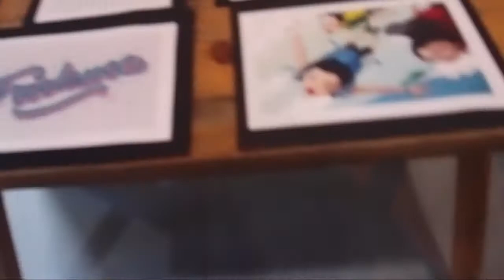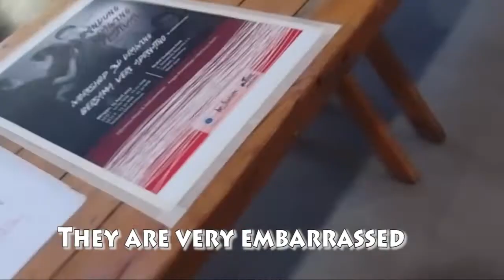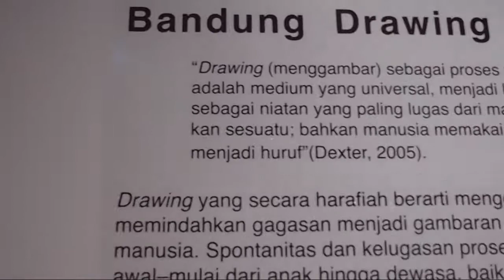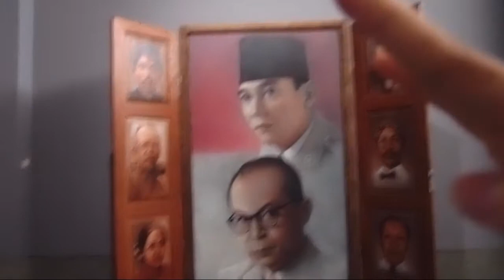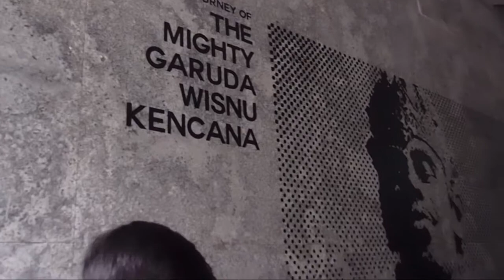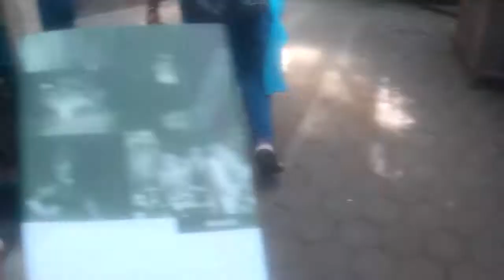VLOG #1 : ROAD TRIP TO BANDUNG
welcome back with me bryan vincentius
kali ini gw membuat vlog pertama gw jalan-jalan ke Bandung.
ok guys enjoy this video...